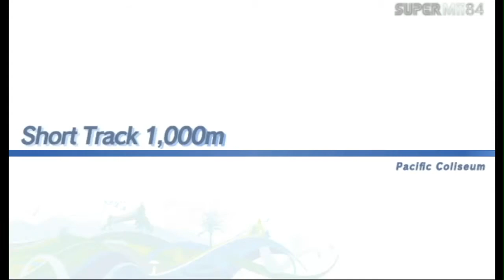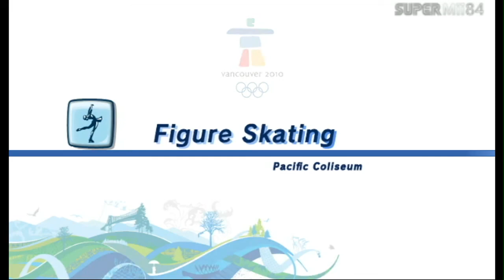SuperMii At The Olympic Winter Games - Festival | Day 10-11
Day 10 SuperMii races in the speed skating short track 1,000m then goes on giant slalom and later Ice Hockey training. Day 11 SuperMii goes training in ski cross then takes training in curling and later goes dream gliding.
Skip to 23:04 if you don't wan to see Rouge performance.